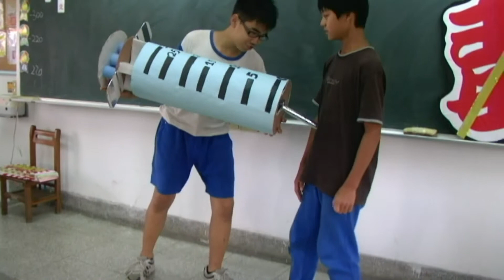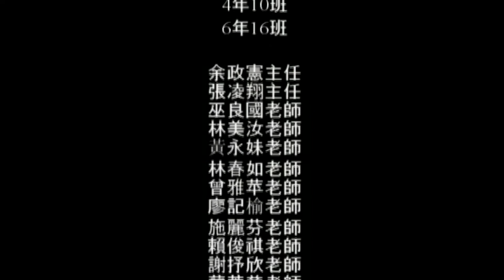紫錐花運動暨教師節慶祝活動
反毒的紫錐花運動
教師節敬師奉茶活動
搭配歌曲"明天會更好"
(我也不曉得為什麼要這樣配啊~)